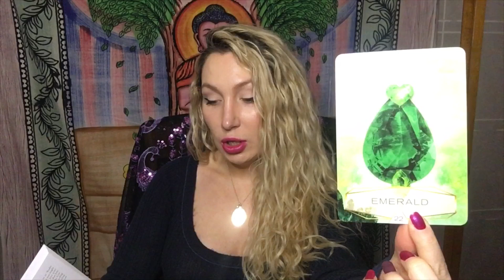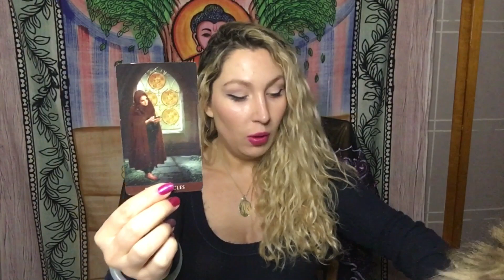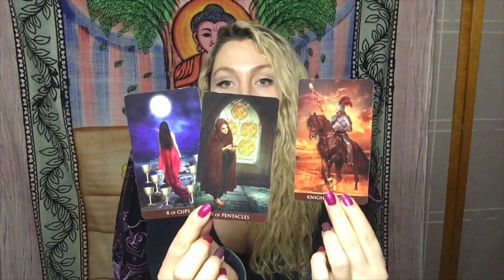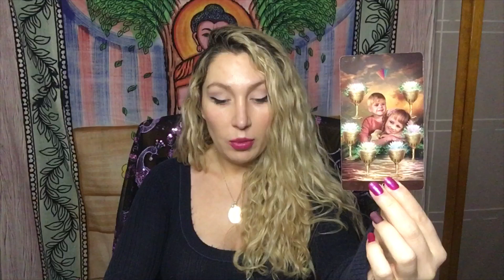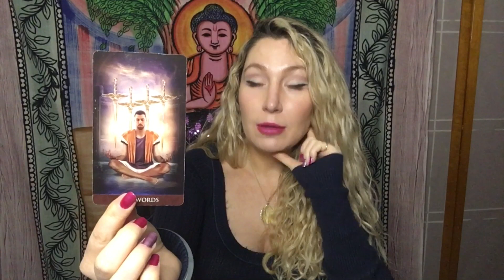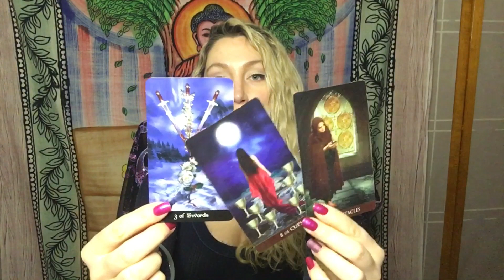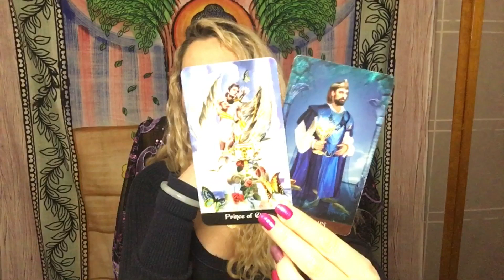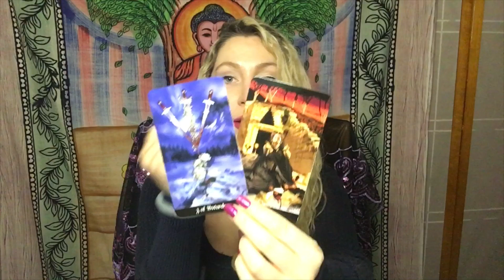TAURUS APRIL 2020 LOVE ❤️ They Think About You | TAROT READING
QUESTIONS ANSWERED IN THE EXTENDED READING:
1. How does my person feel about me?
2. What does my person want to say to me?
3. What are the future energies of this relationship for this time period?

QUESTIONS ANSWERED IN THE RECONCILIATION SITUATION READING:
1. What are the mutual energies between us?
2. How does my person feel about a reconciliation?
3. What is the likelihood of a reconciliation for this time period?
4. What can I do now / what is the best course of action to bring in a reconciliation?

This is a current Love Situation Tarot reading for Taurus.  Want to know the current energies of your relationship and how your person views you? Check this reading out! This is a general reading, so please take the messages that resonate and don't try to make it fit if it's not your story.  I'll get your energy next time. ❤️

CHANNEL SCHEDULE
Monday: Cancer
Tuesday: Aries & Scorpio
Wednesday: Gemini, Virgo, & Aquarius
Thursday: Sagittarius & Pisces
Friday: Taurus & Libra
Saturday: Capricorn
Sunday: Leo